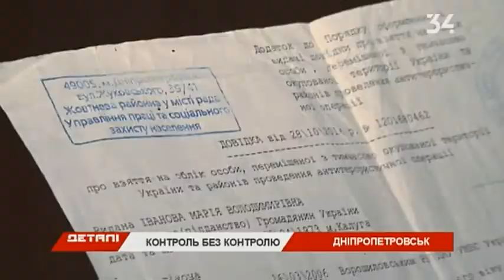Закон, который упрощает условия регистрации для переселенцев